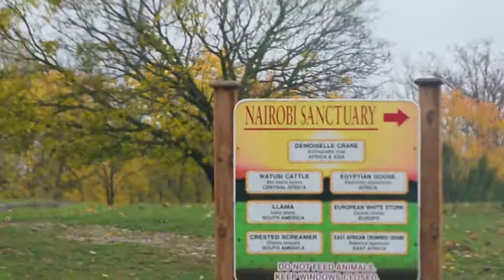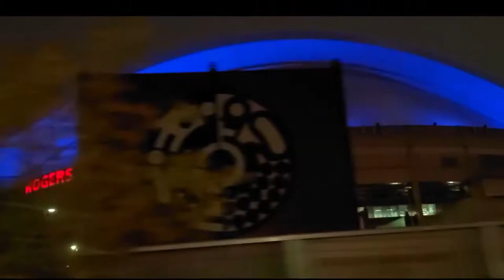African Lion Safari Canada drive through zoo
African Lion Safari Canada is a large open zoo you can drive through and see lions, white lions, giraffe, white rhino and more up close. African Lion Safari has been around for over 40 years. Driving through the African Lion Safari is what sets it apart from other large animal zoos. This drive through of African Lion Safari shows African Lions, White Lions, baboons, oryx, giraffe, zebra, wildebeest, tortoise, bald eagle, falcons, ostrich, ring tailed lemur, black spider monkey and more! African Lion Safari is located in Ontario Canada and also features a very large water park, a train ride, a bus ride through the African Lion Safari instead of taking your own car. Several unique shows like Birds of Prey and the Elephant walk, bath and show. Also at African Lion Safari you can ride an elephant and go on a small boat tour. African Lion Safari has a large food court, and different large park play ground for kids to play in. So check out African Lion Safari for a unique up close and personal experience with large animals from all over the world.

CN Tower is Canada's most recognizable and celebrated icon. The CN Tower is an internationally renowned architectural triumph, an engineering Wonder of the Modern World, world-class entertainment and dining destination and a must see for anyone visiting Toronto.